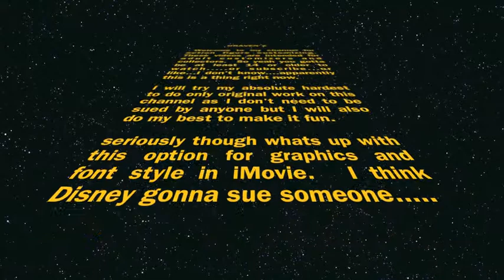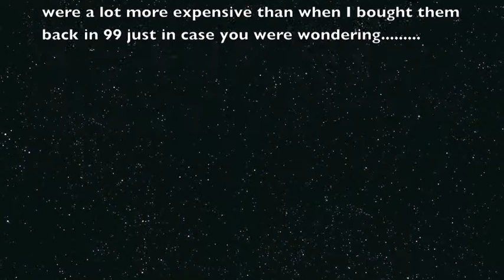Draven'z Action Figure customizing channel Introduction.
Welcome to the launch of my Youtube channel dedicated to small pieces of plastic with paint on them!! Even though these are Toys this channel is for adult collectors, customizers, and enthusiasts only. Not for kids. I love customizing and hope to some day own a hobby store and do this kinda stuff for a living So Hopefully it starts here and you stick with me once found.  I want to do several videos on how to's in the coming months and all of my video diaries of personal figures and those I make for others.  I will do several figure reviews to start off then slowly add video diaries and how to's soon. Besides Secret Santa is on right now at the fwoosh and I have plenty to share this year.  Thanks for stopping by. Take care!!